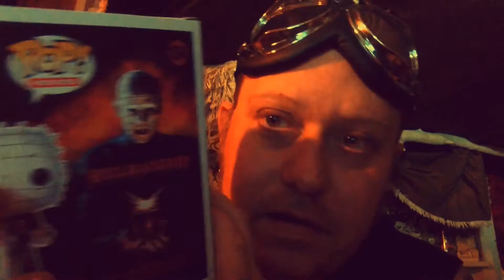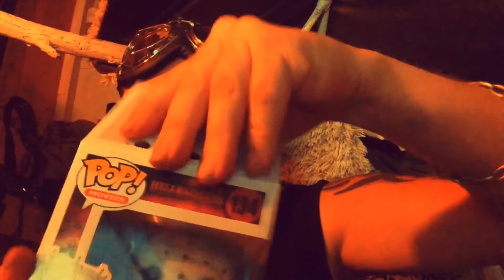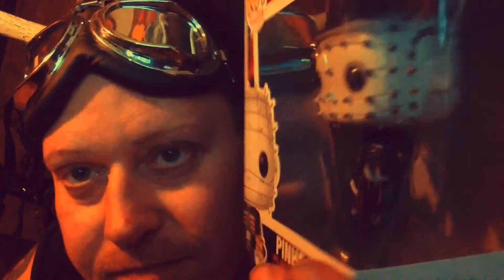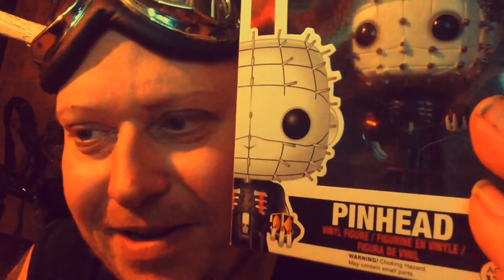Funkopop unboxing:Pinhead 🎃ASMR🎃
A new softspoken unboxing video. This time, suitable for Halloween, its no other then Hellraisers Pinhead.
Crinkles and tapping including! Happy hallowwen!!

And for donations wich will go into props and equipment you can donate to my PayPal